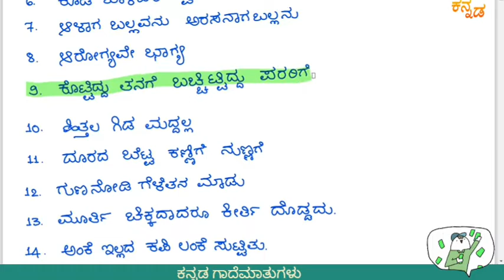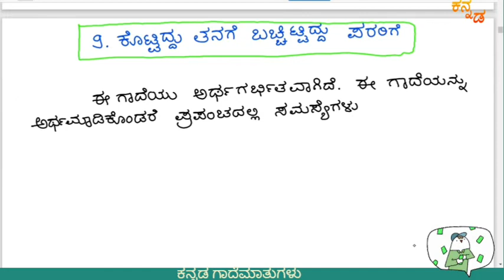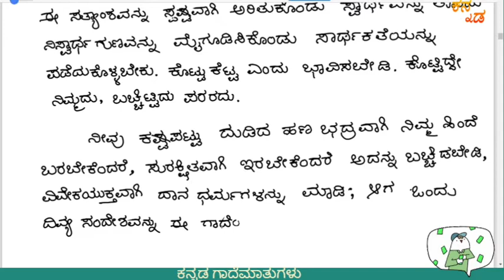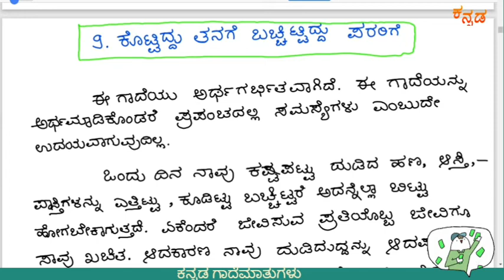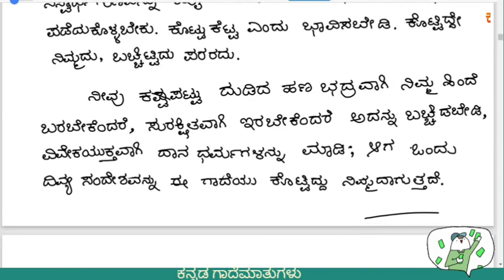ಕೊಟ್ಟಿದ್ದು ತನಗೆ ಬಚ್ಚಿಟ್ಟಿದ್ದು ಪರರಿಗೆ ಗಾದೆ ಮಾತು-09